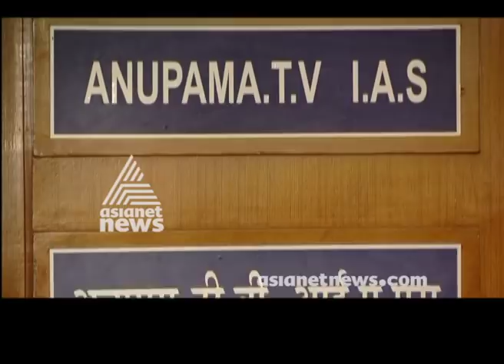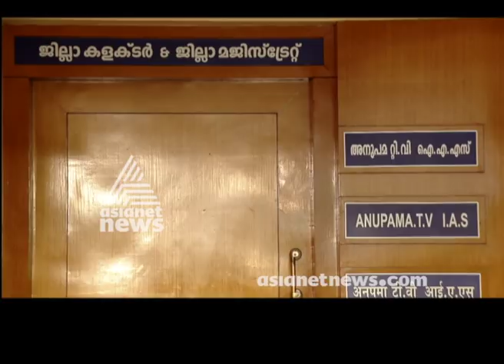T.V. Anupama IAS | SthreeShakthi Award 2018 contestant CIVIL SERVICE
T.V. Anupama IAS | Sthree Shakthi Award 2018 contestant CIVIL SERVICE